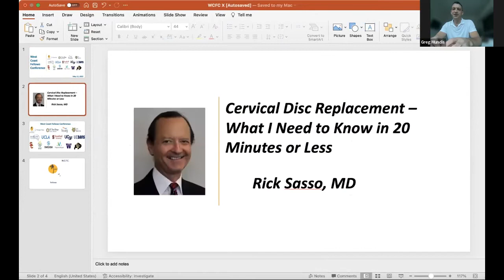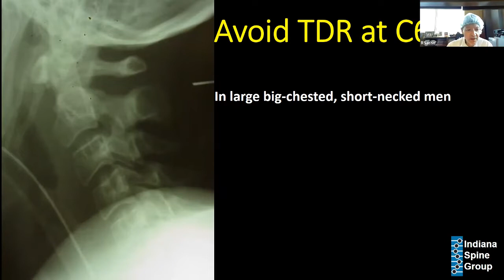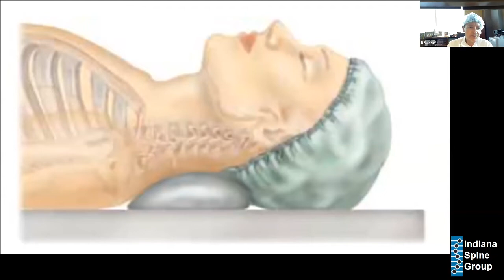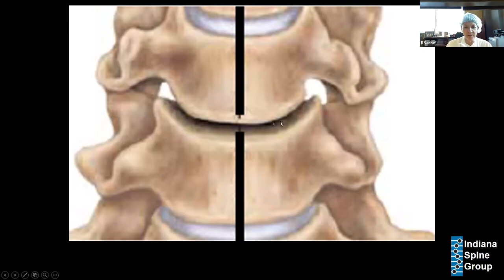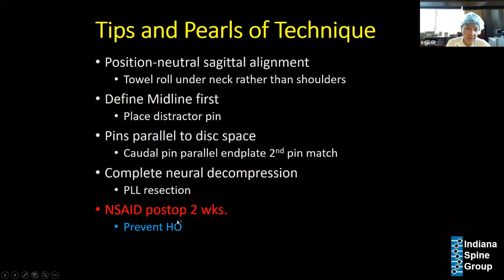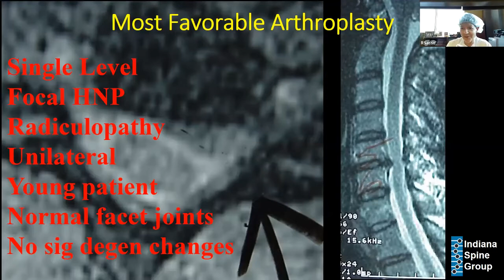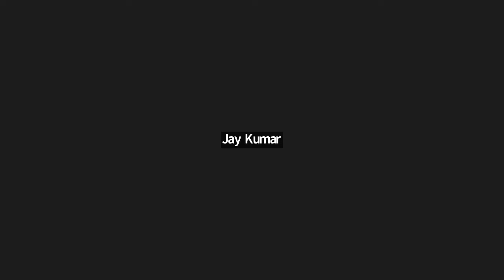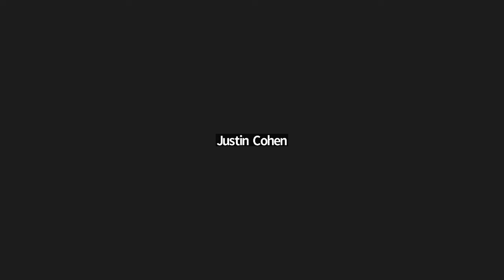Cervical Disc Replacement – in 20 Minutes or Less presented by Rick Sasso, MD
Cervical Disc Replacement – What I Need to Know in 20 Minutes or Less presented by Rick Sasso, MD on September 9, 2022. Part of the West Coast Fellows Conference Series.